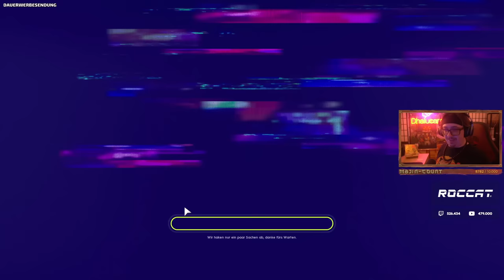BANGER AUS DEM NICHTS 🚀 - ♠ HYENAS #001 ♠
HYENAS Gameplay Deutsch Let's Play || Dhalucard
Let's Play HYENAS Deutsch

-- Alle Rechte für dieses Spiel liegen bei: Creative Assembly, SEGA --